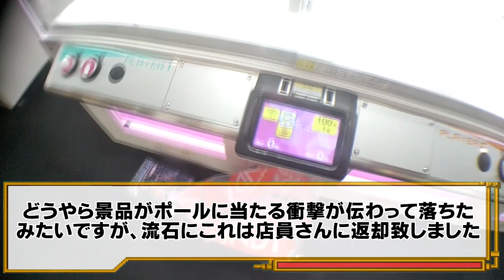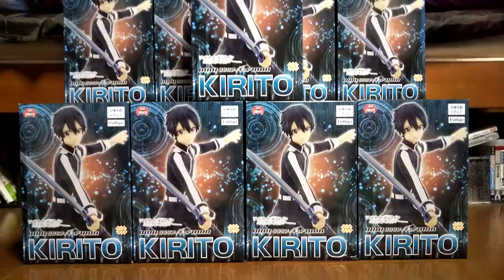「UFOキャッチャ－」店員さん公認！！ 景品を全て獲りつくし店員さんも私もウハウハ♪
店員さんに進められてやってきたラウンドワンの解放台、初心者でも1回で獲れるほど簡単でしかも個数制限が全くなし、理由は全く排出されず景品が残って次の景品を入れたくても入れることができない事情があったからだそうです。
今回は、店員さん公認なので全て在庫がある分処分していきます。

機種、・「セガ」UFOキャッチャー9

料金、・100円 1回

景品・「フリュー」ソードアートオンライン アリシゼーション キリト SSSフィギュア

景品登場時期：2019年 9月中旬

撮影時期：2019年 10月下旬

動画編集：sony movie studio 13.0
POP画像編集：Windows ペイント3D
POP画像字幕：aviutl